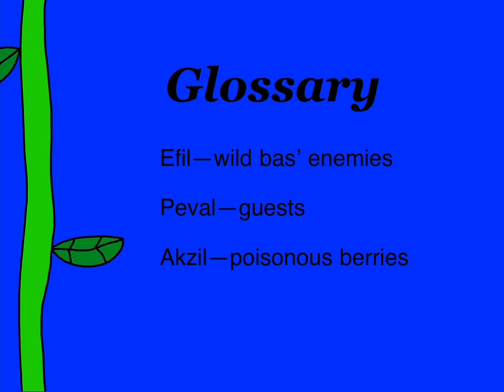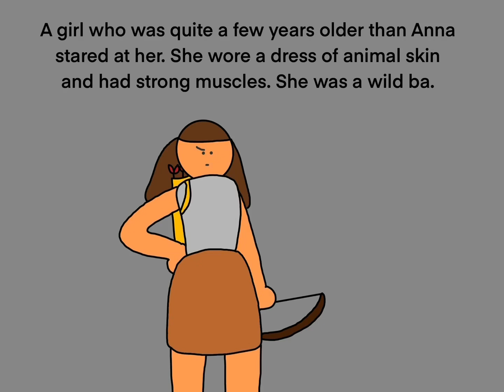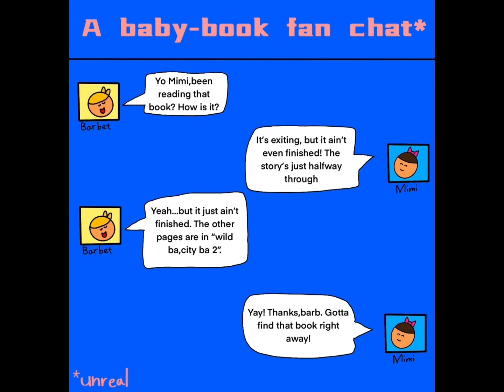City Ba,Wild Ba |Wrote By Child |Kids Story Book Read Aloud